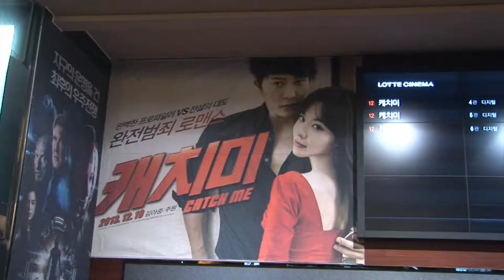[캐치미] VIP 시사회 현장 공개